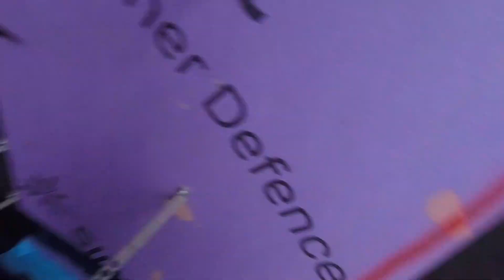Bricklaying - Cavity Tray On Apartments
FD BRICKWORK
‘Quality Always Matters’

   🧱 Bricklayer 🧱
🎥 Video Creator 🎥
              32 👷🏻‍♂️
             UK 🇬🇧

Been A Bricklayer Half My Life And I Post Videos Of The Job I Love To Do. Thank you For The Support 👍🏼

Specialising In All Aspects of Brickwork and Blockwork
🏗 Megastructures
🏠 House’s
🏘 Extension’s
🧱 Garden walls